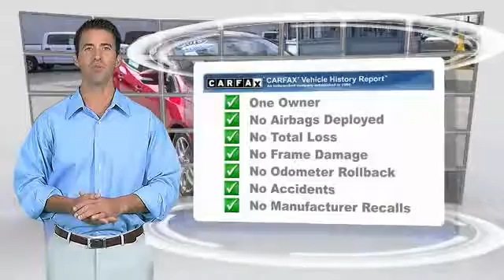2015 Ford Focus RIVERSIDE,CORONA,SAN BERNARDINO,MORENO VALLEY,FONTANA 888363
2015 Ford Focus 4dr Sdn SE

Fritts Ford
8000 Auto Drive

FRITTS FORD, PROUDLY SERVING RIVERSIDE, CORONA, SAN BERNARDINO, MORENO VALLEY, FONTANA, AND SURROUNDING CALIFORNIA LOCATIONS. THIS RED 2015 Ford FOCUS IS EQUIPPED WITH A ENGINE: 2.0L I-4 GDI TI-VCT FLEX FUEL , AUTOMATIC TRANSMISSION, AND RECEIVES AN ESTIMATED 26 City/36 Hwy MPG. 2015 Ford FOCUS 4dr Sdn SE Stock #: 888363 | VIN: 1FADP3F2XFL331074 | 2015 Ford Focus 4dr Sdn SE Fritts Ford